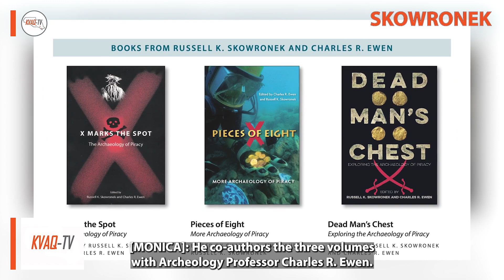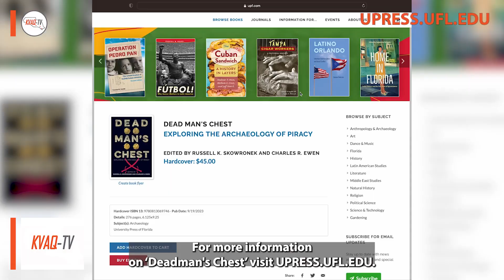New Pirate's Book By UTRGV Professor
A UTRGV Anthropology and History professor shares his research on a recently published book, "A Dead Man's Chest."

"The study of piracy gives us great insights into how they act,” co-author Russell Skowronek said. “But it also in turn gives us a reason to understand what makes us different than pirates.”